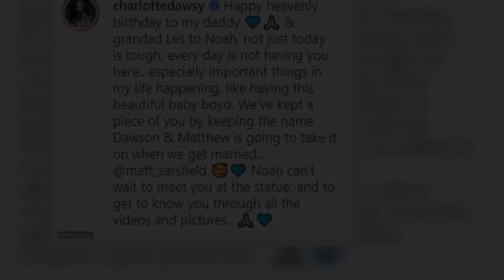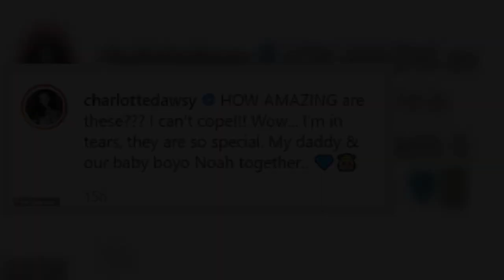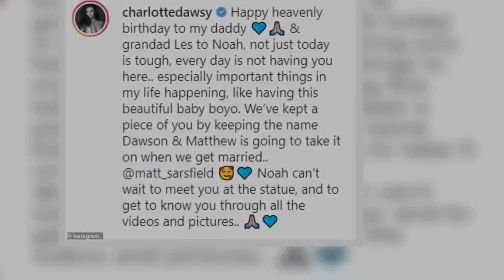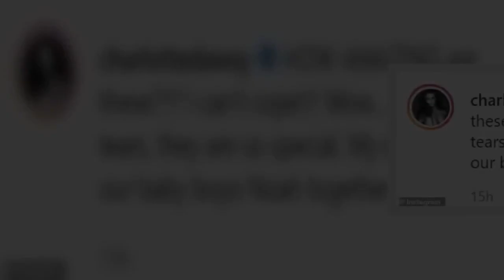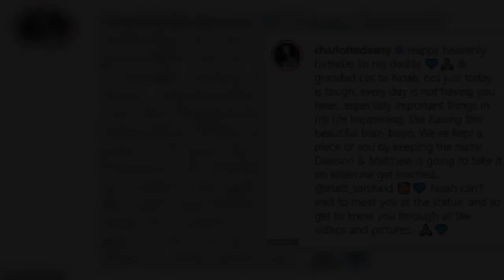Charlotte Dawson is brought to tears over photos of late father Les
Charlotte Dawson has admitted she was left in tears after a fan photoshopped images of her newborn son Noah and her late father Les Dawson together.The former Ex On The Beach star, 28, who welcomed her son late last month with fiancé Matthew Sarsfield, shared some of the heartwarming images to her Instagram on Thursday.Charlotte's father Les was a beloved comedian who passed away in 1993 aged 62 from a heart attack when she was just eight months old.    +7 img id="i-6ee000f3cfafc73b" src=" height="630" width="634" alt="" class="blkBorder img-share" / Copy link to paste in your message In the first black and white snap, Les could be seen asleep while Noah was nestled alongside him. SkipIn another image, Noah was replaced with baby Charlotte in a photo of her with Les and her mother Tracy.     In a pencil drawing, Noah was nestled against Les' shoulder.     +7 img id="i-8e071cc0e7a61f9" src=" height="633" width="634" alt="" class="blkBorder img-share" / Copy link to paste in your message The post comes after the TV star paid tribute to her late father on his 90th birthday on Tuesday, after finally revealing she'd named her newborn son Noah.Charlotte shared a cute snap of her baby boy alongside a photo of her dad, revealing in the caption her son would be taking the late comic's surname. Noah was clad in a pale blue outfit surrounded by personalised toys, alongside a photograph of her father.She said: 'Happy heavenly birthday to my daddy & grandad Les to Noah, not just today is tough, every day is not having you here... especially important things in my life happening, like having this beautiful baby boyo. 'We've kept a piece of you by keeping the name Dawson & Matthew is going to take it on when we get married.. @matt_sarsfield Noah can't wait to meet you at the statue, and to get to know you through all the videos and pictures..'  +7 img id="i-75d8bddec13e79ff" src=" height="864" width="634" alt="" class="blkBorder img-share" / Copy link to paste in your message +7 img id="i-66e3bc05bfdbd74e" src=" height="675" width="634" alt="" class="blkBorder img-share" / Copy link to paste in your message img id="i-129ce9a779190afb" src=" height="231" width="634" alt="Charlotte wrote: 'HOW AMAZING are these??? I can't cope!!! Wow... I'm in tears, they are so special. My daddy &amp; our baby boyo Noah together...'" class="blkBorder img-share" / Copy link to paste in your message +7 img id="i-c8a02da04e4ba1d2" src="